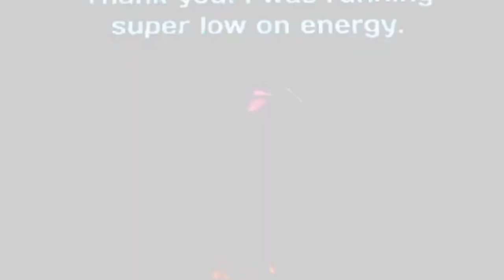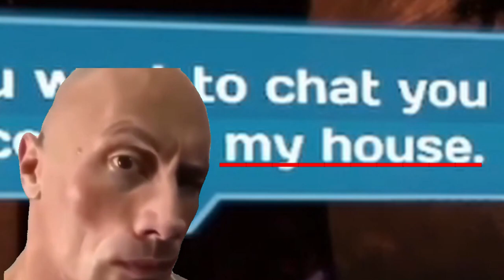I HATE This ELF She Bullies Me😭 (1/?)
In this video, I Played Monster Girl Island: Prologue and meet some cool friends And A REALLY MEAN ELF. She Bullys me too much..

🎮Game🎮: Monster Girl Island: Prologue | (NSFW GAME)

🎵BGM🎵:
In the Past - Twin Musicom
SPRING OF DECEPTION - Density & Time

♻Tags♻